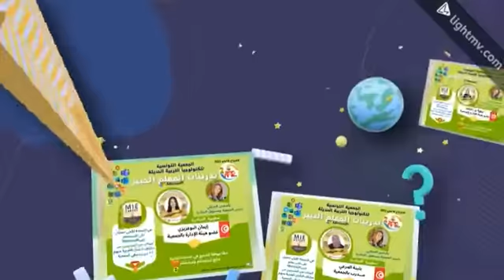مبادرة :"كيف أصبح معلما خبير ميكروسفت" في نسختها الثانية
Microsoft
من إعداد مدربة الجمعية أ.منية زردوب